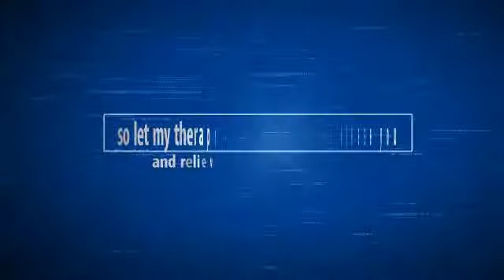David Starks - Created using Flixpress.com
i'm the Man.